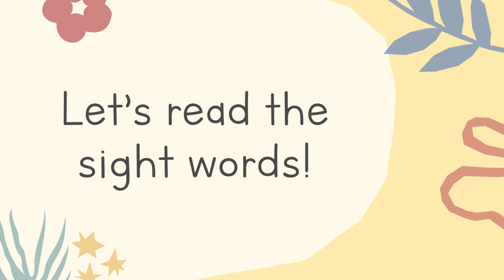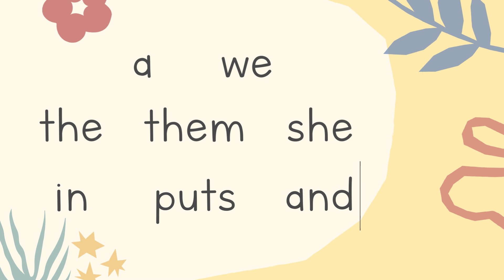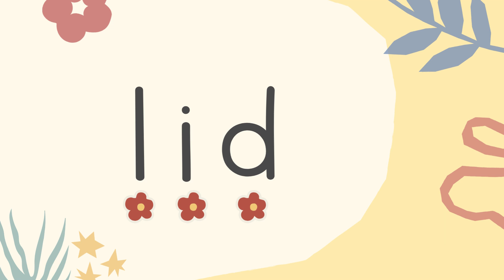Kim and Her Wig | Decodable reader | Phonics - Short Vowel /i/ | Learning Video | Story for Children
A decodable reader focusing on the /i/ sound.
In this video, the children will learn to blend and read decodable C-V-C words and recognise some high frequency sight words.